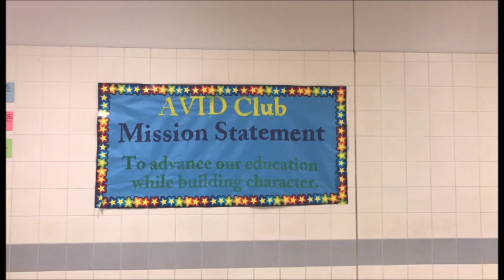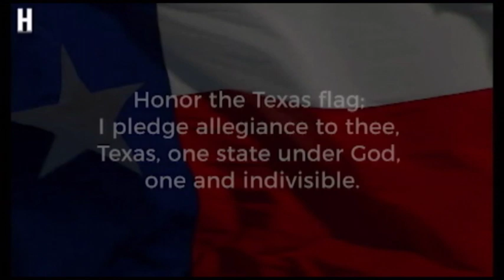January 29, 2018